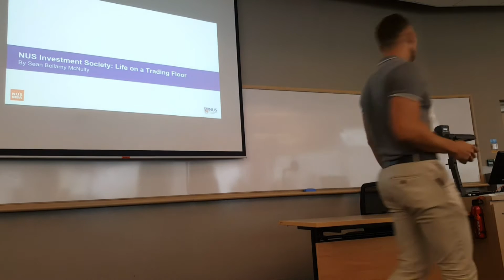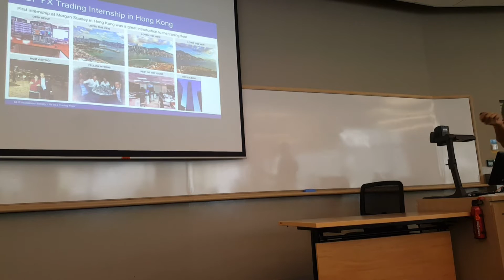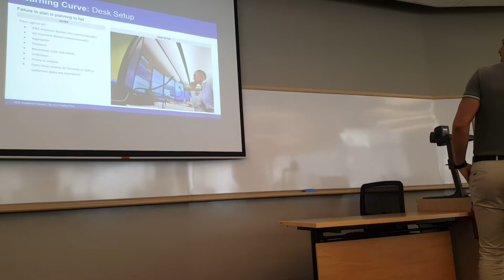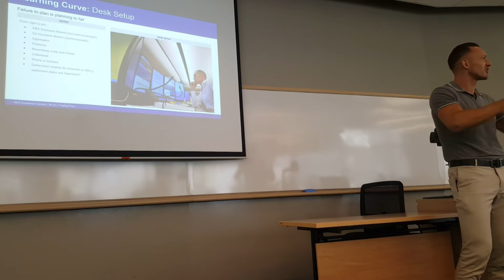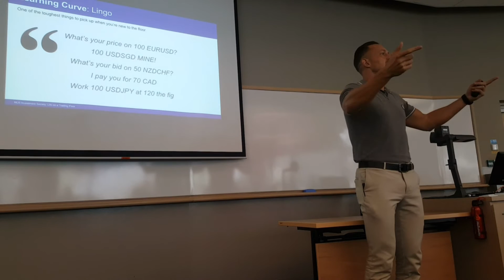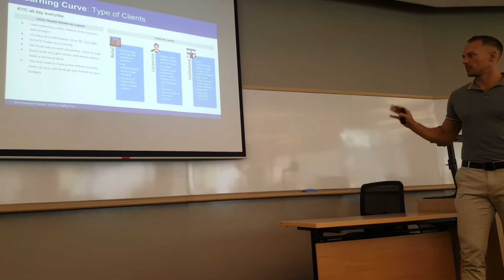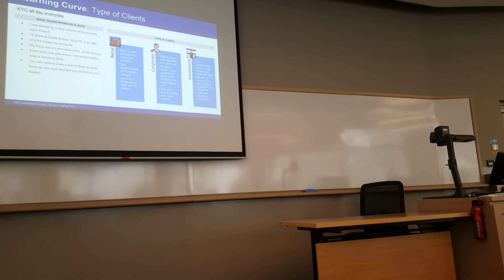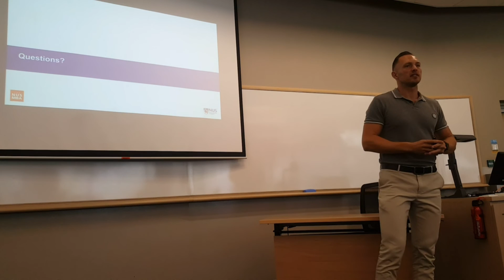NUS Investment Society Presentation: Life on a Trading Floor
Presentation by Sean Bellamy McNulty to the NUS Investment Society on his experience working as an FX Trader.